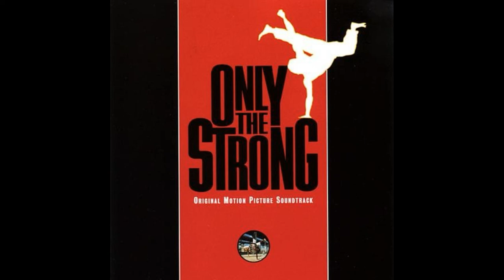Stuart Shapiro - Donovan's Mix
Label: Fox Records - 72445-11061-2, Zoo Entertainment - 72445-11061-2, BMG Music - 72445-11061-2
Country: US
Release date: 1993
Genre: Soundtrack, Tribal
Edited By, Sequenced By – Kevin Reeves
Edited By, Sequenced By, Executive Producer – Mr. Wendell
Executive Producer – Stuart Shapiro
Mastered By – Stephen Marcussen
Producer – Kao Rossman, Stuart Shapiro
Remix – Jimmy Starr
Sampler [Vocals] – Corey Franklin